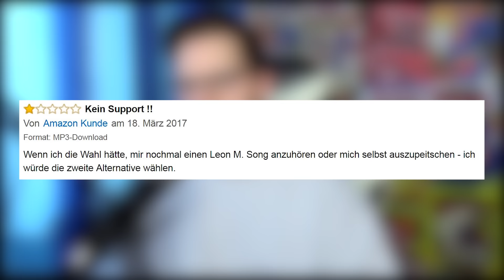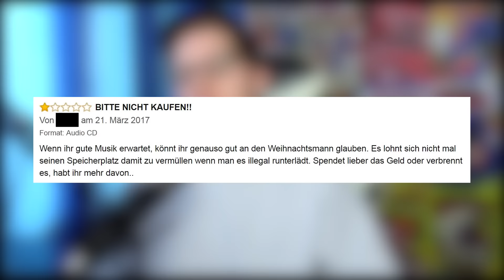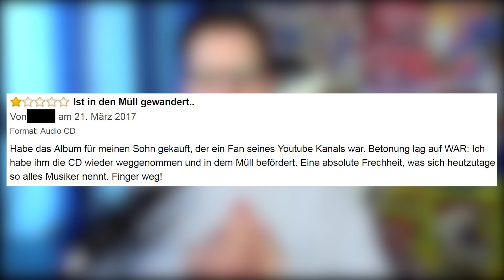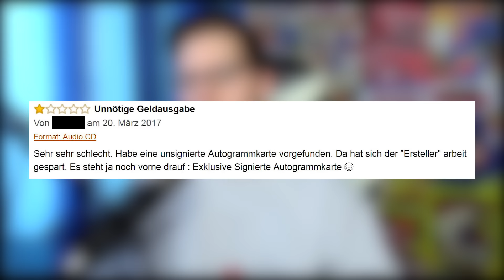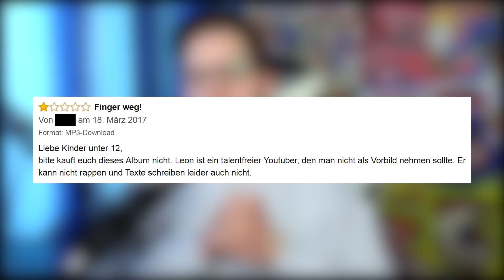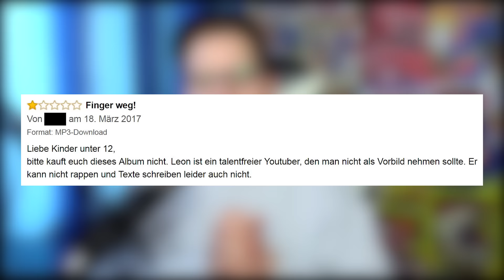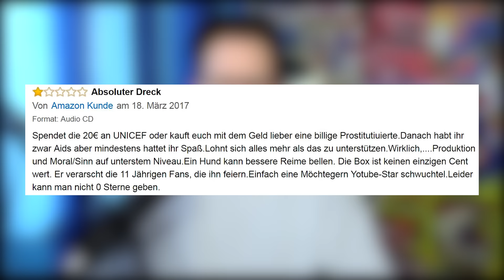Leon Machére Album Bewertungen